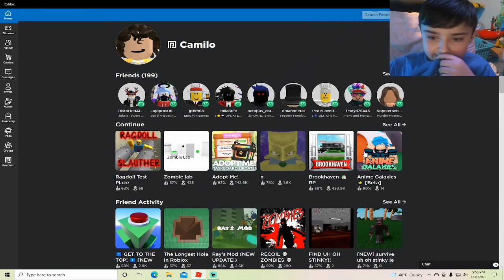Carson plays Anime Galaxies and other Roblox games